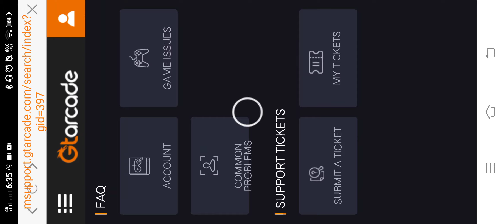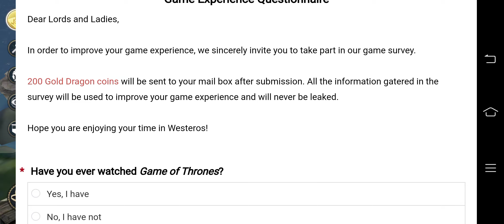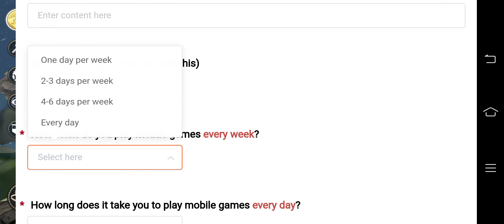Game of Thrones: Winter is coming - First Walkthrough